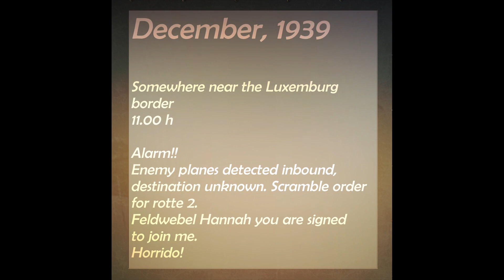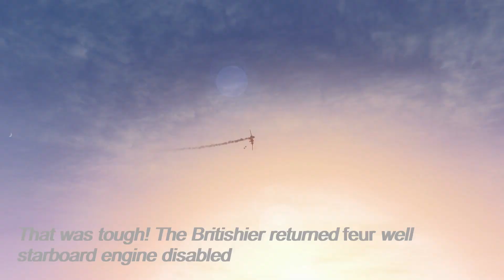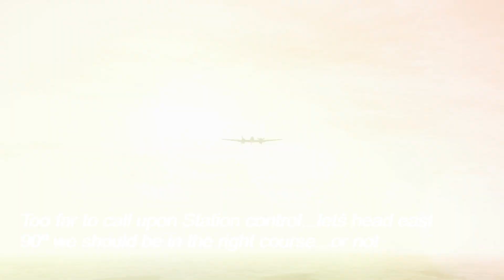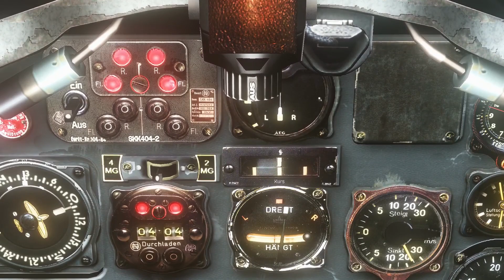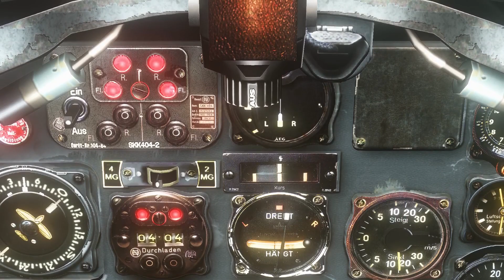IL-2 1946 - Luftwaffe in WW2: The Phoney War, 1939: Airfield Raid [Full Mission\Full realism]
IL2 1946 BAT 4.2.2
customized mission

"Leggionaire"
"Legacy"
"Ascension"